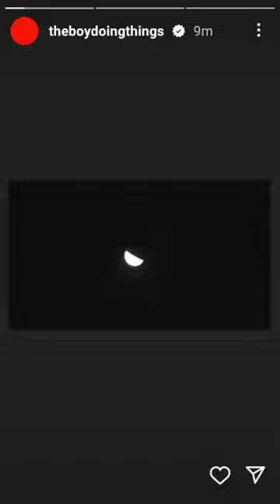A-REECE X JAY JODY - INDOOR INTERLUDE TRAILER🔥🔥🔥